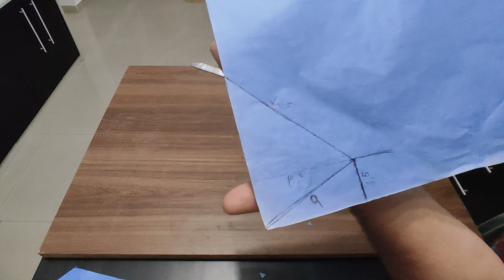part 2 raia (Patang)Lucknow kaat 😁 sim este e o nome original 🤭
Raia Patang de campeonato na Índia e pakistao